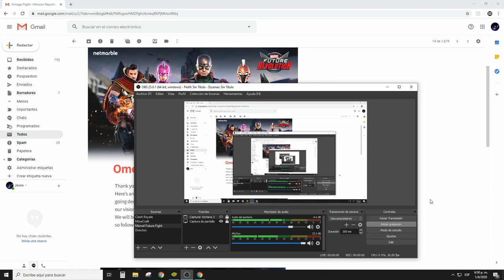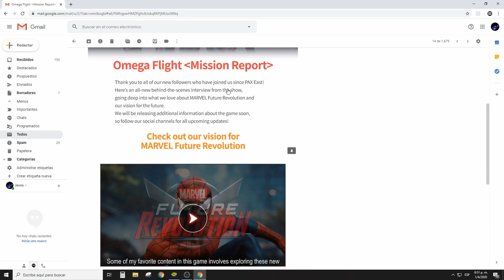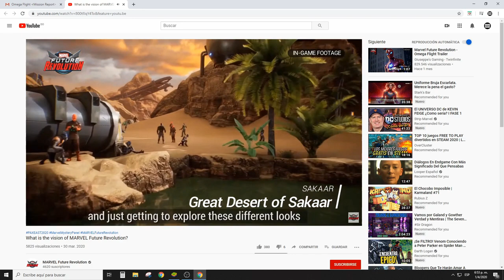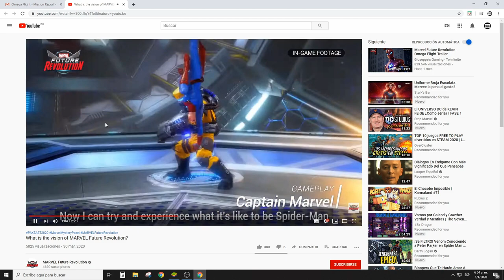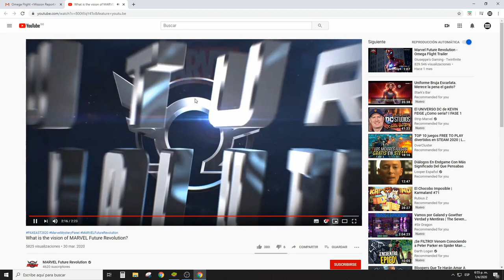Marvel Future Fight X Marvel Future Revolution: INFORMACION Y NOVEDADES!!!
No olvides:
✔️ Dar Like
✔️ Comentar